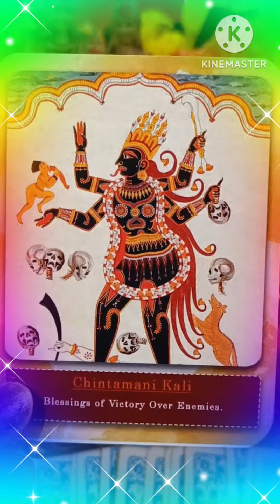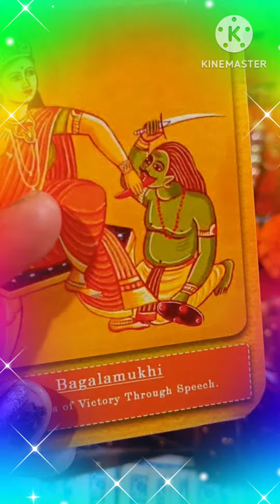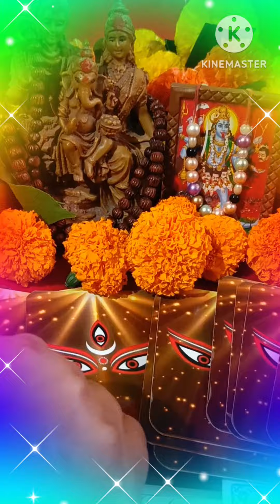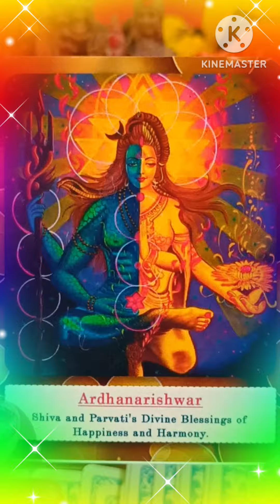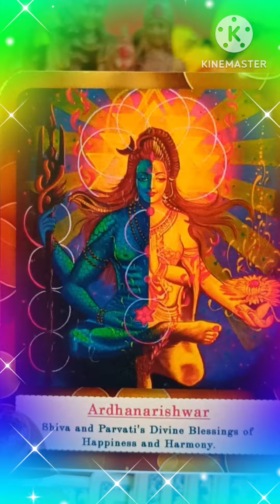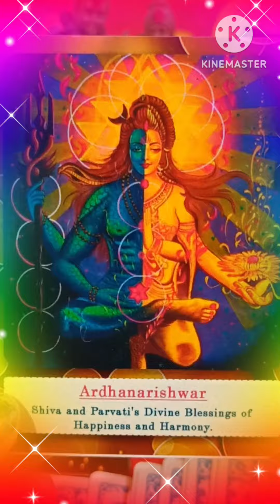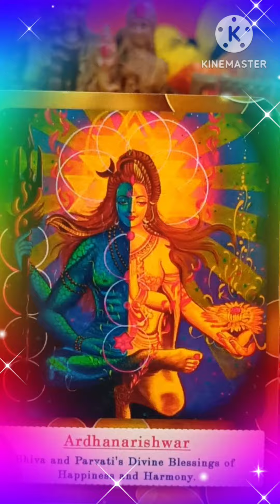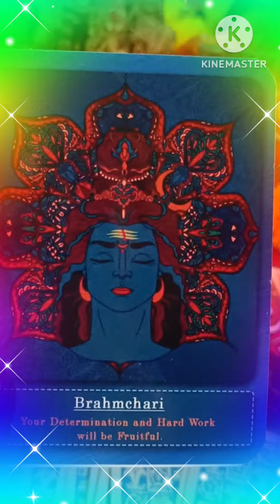Message from Shivshakti for You❤️ TIMELESS ❤️ TAROT READING ❤️💯🪶🌈💫🌞💯🧚🧚🌈🌞💫💯🎉💞👰🫅❤️💓